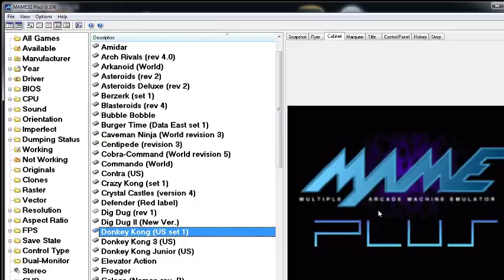2018-01-01 - Donkey Kong MAME - 194,500 - L6R